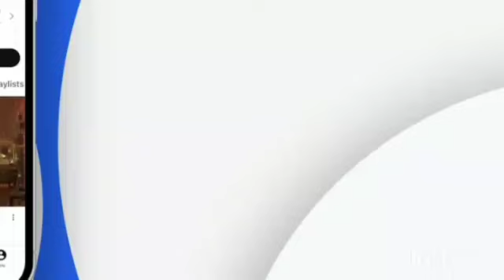Radd Episode 36 Teaser - ARY digital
Radd Episode 36 | Teaser | Sheryar Munawar | Hiba Bukhari | ARY Digital |
Radd Drama Next Episode Full Story Explained
Radd Epi 36 Promo Teaser
RADD DRAMA Promo Review